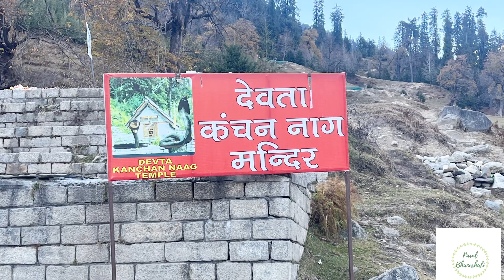Manali (Solang valley) food , सोलानंग वेली मे मिले प्यारी सी दादी और वहा का टेस्टी खाना/